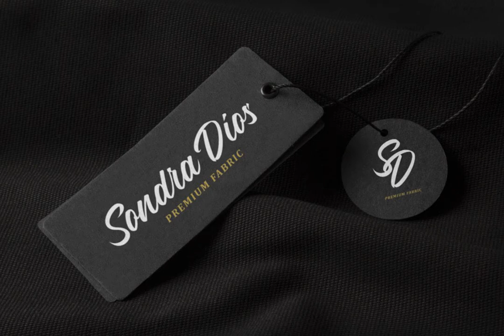Blue Phantom Font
Download Blue Phantom Font at YouWorkForThem

Blue Phantom Script is a natural handwritten made script which is suitable for you who needs a typeface for headline, logotype, apparel, invitation, branding, packaging, advertising etc. This typeface is comes in uppercase, lowercase, punctuations, symbols & numerals, stylistic set alternate, ligatures, etc also support multilingual and already PUA encoded. Blue Phantom also comes with extrude style font, so you can make a 3D Look a like for your project!

Foreign Languages Support: ÀÁÂÃÄÅÇÈÉÊËÌÍÎÏÐÑÒÓÔÕÖØÙÚÛÜÝßàáâãäåæçèéêëìíîïðñòóôõöøùúûüýÿ

What Will You Get:

- Blue Phantom Regular (OTF & TTF)

- Blue Phantom Extrude (OTF & TTF)